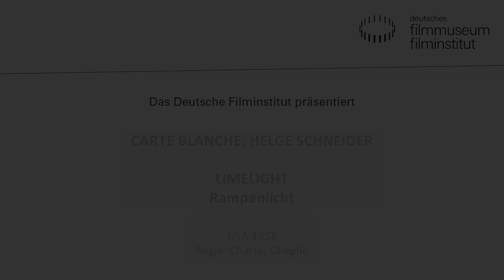Videobotschaft von Helge Schneider zu LIMELIGHT Rampenlicht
Oktober 2013: CARTE BLANCHE von Helge Schneider im Kino des Deutschen Filmmuseums, Frankfurt am Main

LIMELIGHT Rampenlicht
USA 1952. R: Charles Chaplin.
D: Charles Chaplin, Claire Bloom, Nigel Bruce. 137 Min. Blu-Ray. OF